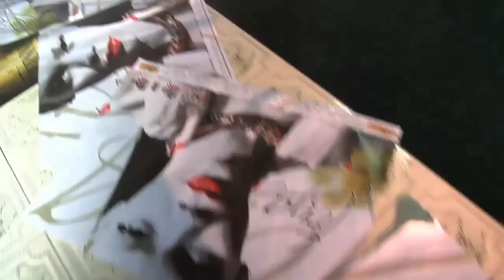HOT LIKE A FIRE - Toya [OFFICIAL VIDEO] February 2010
Toya's first hit from DownSound Records. This video was shot in Kingston, Jamaica.

Label: DownSound Records
Director: Mr. B
Editor: Roger Maxwell